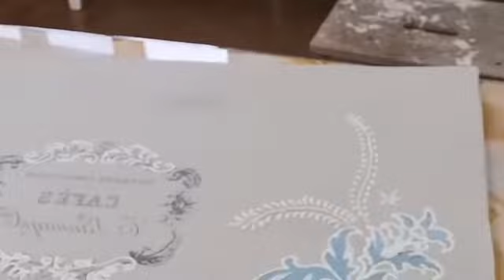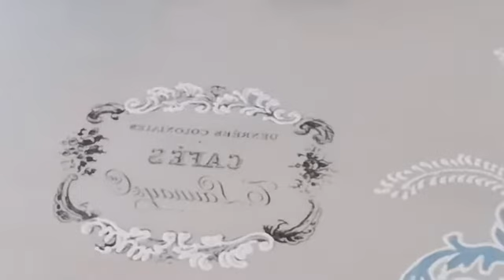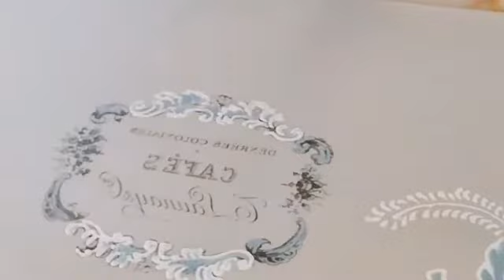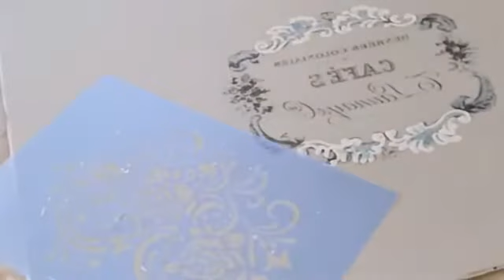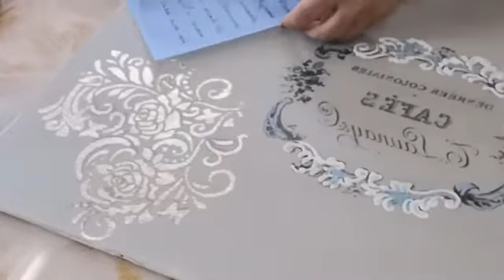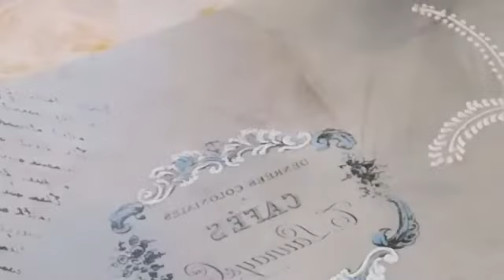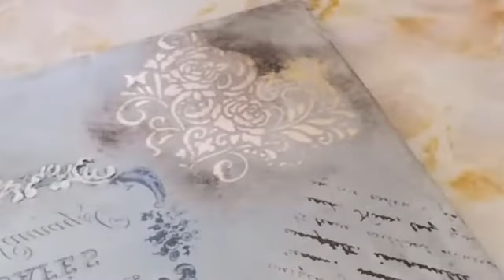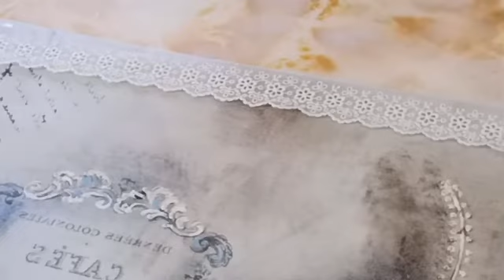Decorazione in FOGLIA ORO (quadro Parte 2)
Questo vdeo è il seguito della decorazione della tela con pasta a rilievo in penna. Colgo l'occasione per spiegarvi la tecnica della decorazione con FOGLIA ORO (o meglio ORONE in questo caso) e quindi della MISSIONE PER DORATURA.

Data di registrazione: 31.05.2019